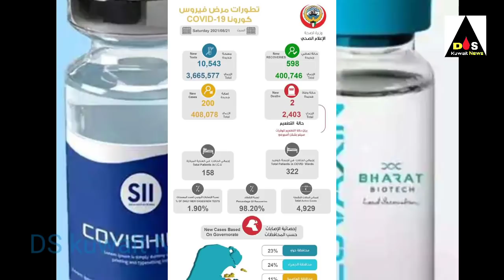Kuwait direct flights entry miting coming soon/ domestic workers entry good update today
Kuwait expart direct flights entry miting coming soon and domestic workers entry good update today

kuwait international flights News update today Hindi